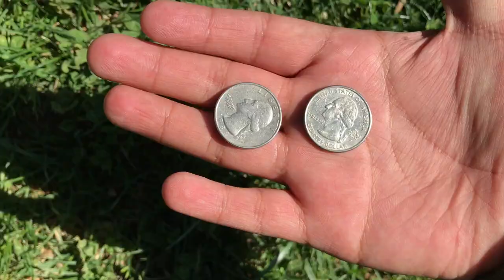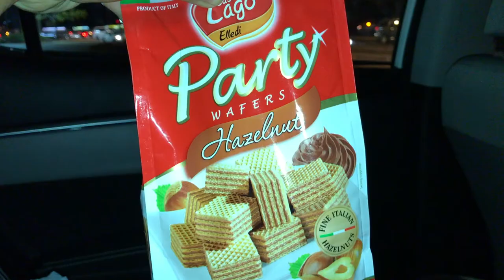MEET MY MOM.